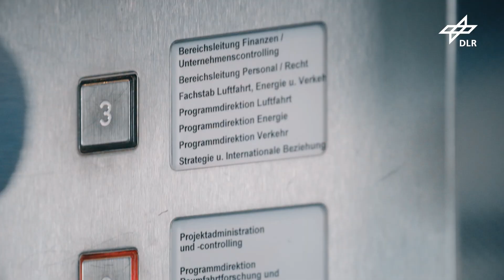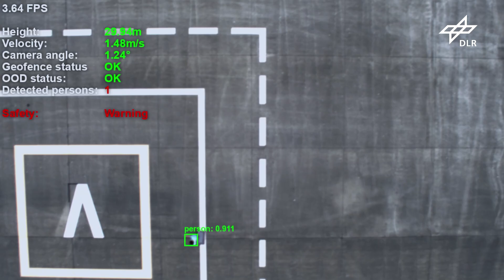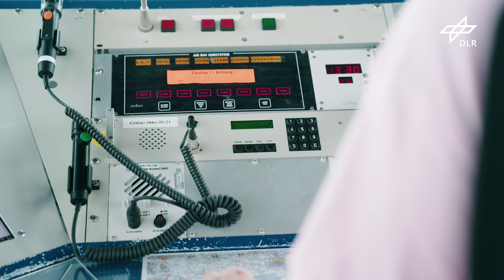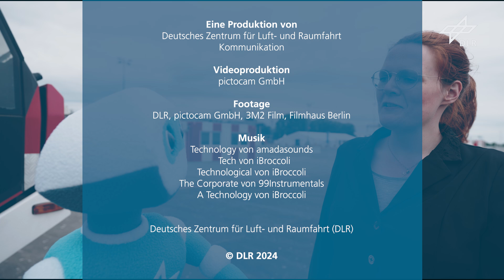ARTI ON TOUR - im Nationalen Erprobungszentrum für Unbemannte Luftfahrtsysteme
Als neues Teammitglied im DLR macht es sich Arti zur Aufgabe, möglichst viele Institute und Einrichtungen zu besuchen, um direkt vor Ort interessante Einblicke in die DLR-Forschung zu erlangen.
Wodurch geht das besser, als im direkten Gespräch mit den Kolleginnen und Kollegen?
Der erste Besuch führte Arti nach Cochstedt, zum Nationalen Erprobungszentrum für Unbemannte Luftfahrtsysteme, wo das DLR einen kompletten Flughafen betreibt, um UAS (umanned aircraft systems) real testen zu können.
Mit dem Nationalen Erprobungszentrum für Unbemannte Luftfahrtsysteme besteht ein Testzentrum, in dem die nötigen Fähigkeiten und Kompetenzen gebündelt werden und über das sich die beteiligten Akteure aus Forschung und Industrie in der UAS-Entwicklung vernetzen können. Das Erprobungszentrum soll die Weiterentwicklung von UAS-Technologien ermöglichen und dadurch eine Vorreiterrolle für den Ausbau des wissenschaftlichen und wirtschaftlichen Fortschritts im Thema UAS einnehmen.

Weiter Informationen unter:
Nationales Erprobungszentrum für Unbemannte Luftfahrtsysteme